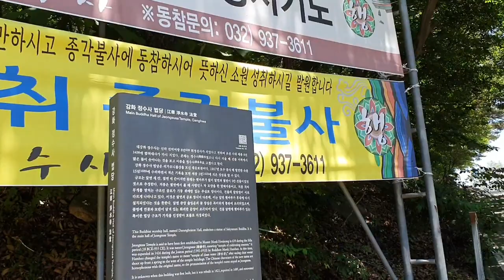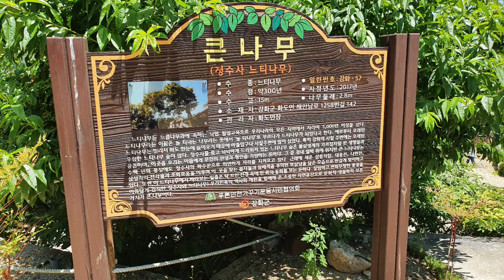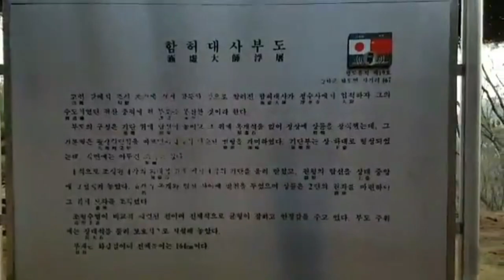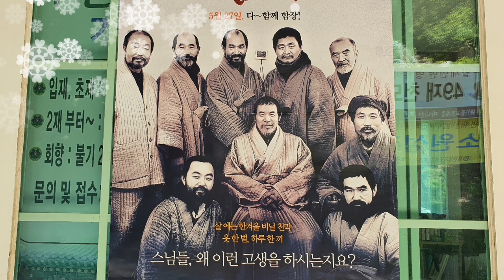[사찰탐방 temple 13]강화도 마니산 정수사 사찰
정수사는 강화도 마니산 동쪽 기슭에 있는 사찰로서
신라때 회정대사가 창건한 사찰이다
맑은 샘물과 대웅전 그리고 함허대사부도가 유명하며
도로 초입에서 사찰입구까지 형성된 울창한 수풀이 천년고찰의  진미를 더한다